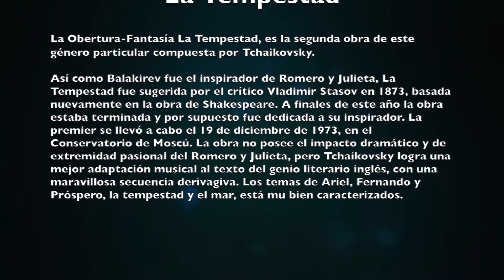"La Tempête", Symphonic Fantasia after Shakespeare, Op. 18 - Pyotr Ilich Tchaikovsky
Orquesta Sinfónica Sinaloa de las Artes (OSSLA)
Miguel Salmon Del Real, conductor

Teatro Pablo de Villavicencio - Culiacán, Sinaloa, Mexico

Video courtesy of the Instituto Sinaloense de Cultura (Culture Institute of Sinaloa)

Facebook: Miguel Salmon Del Real - Orchestra conductor